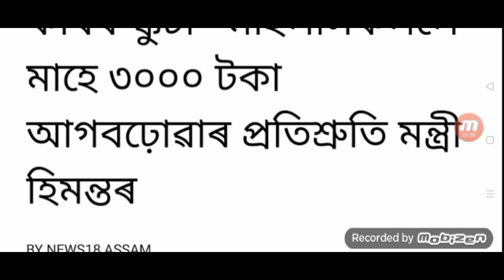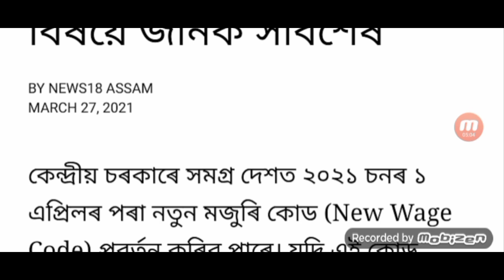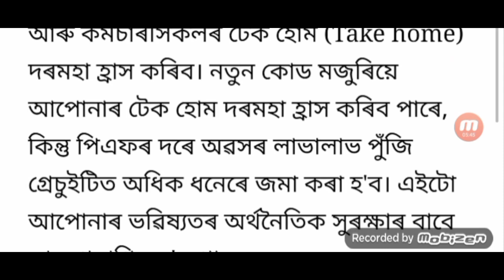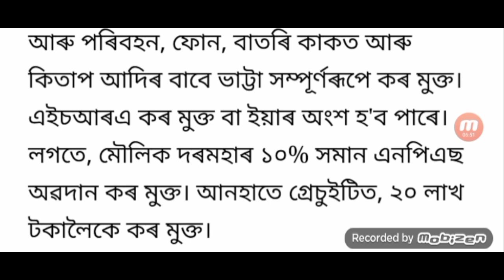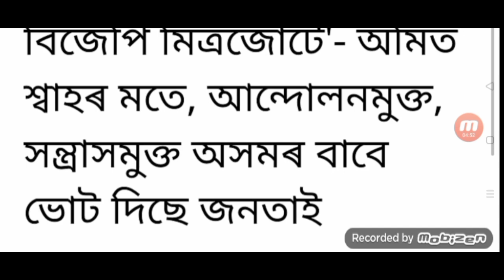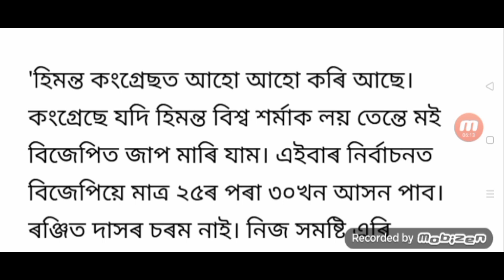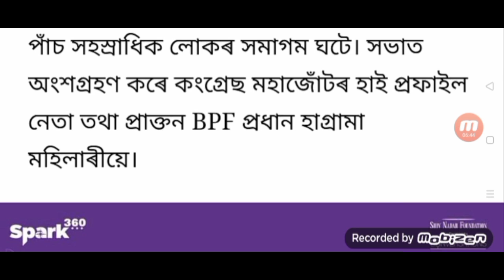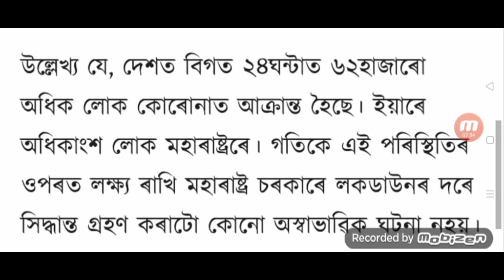Seven pay commission employees 25% salary increase / Final desition Assam lockdown again / Myanmar